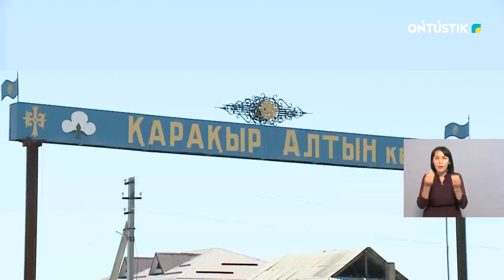В СЕЛО ПРОТЯГИВАЮТ ГАЗОПРОВОД